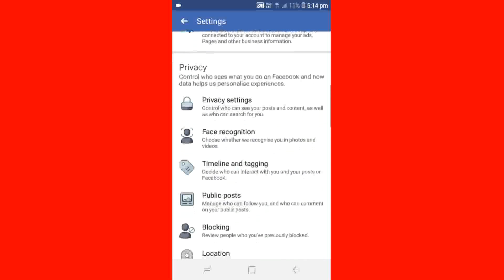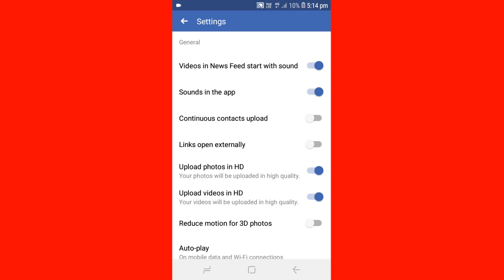How To Upload HD Photos and HD Videos in Facebook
How To Upload HD Photos and HD Videos in Facebook Safeer Karayil
Upload HD Photos on Facebook
Upload HD videos on Facebook
How to upload hd Photos and Videos on Facebook
How to upload high quality Photos on Facebook
How to Upload High quality videos on Facebook
HD Photos is very important for us
we can Upload HD Photos and hd videos on Facebook on Android